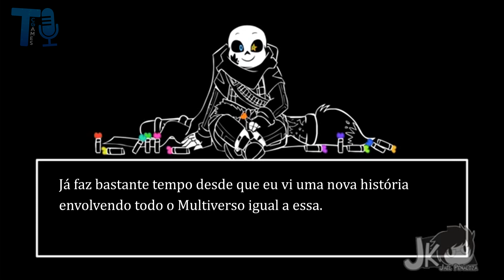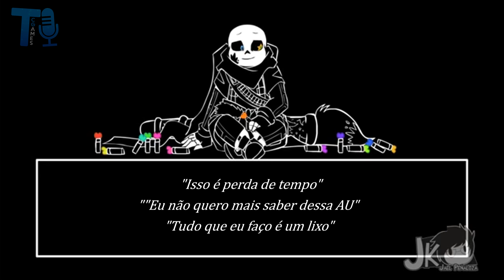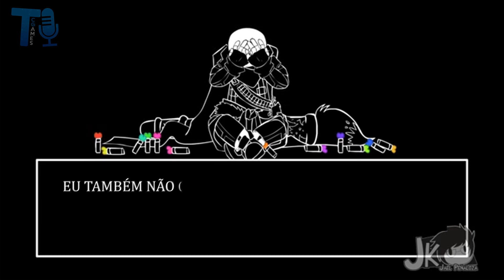XTALE 0 - NOVO AMIGO | Dublado PT-BR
🎤 Dubladores:

X!Gaster: Andrei S. de Vasconcelos
Ink: Vinicius Valadar